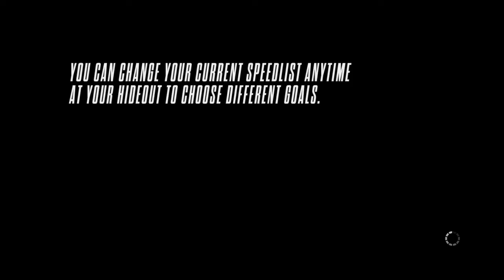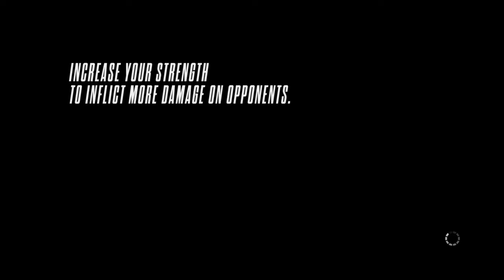Need for Speed™ Rivals_20141223024257